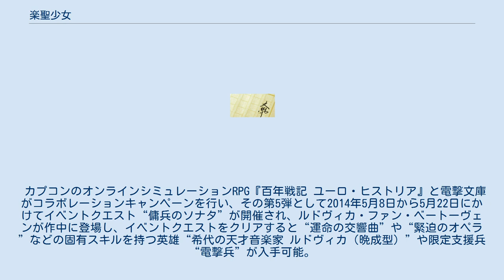楽聖少女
『楽聖少女』（がくせいしょうじょ）は、杉井光による日本のライトノベル。
イラストは岸田メルによる。
電撃文庫（アスキー・メディアワークス）より2012年5月に刊行された。
 音楽関係者の両親を持つ主人公・ユキは高校2年生の夏休み、嵐の日の図書室に現れたメフィストフェレスと名乗る女悪魔によって19世紀初頭のヨーロッパへと連れ去られてしまう。
ユキは、悪魔と契約を交わしたという文豪・ヨハン・ヴォルフガング・フォン・ゲーテの新しい身体として連れて来られたという。
メフィストフェレスに日本人としての本名すら奪われてしまったユキは、大作家ゲーテとして生活を送る傍ら、なんとか現代日本に戻る方法を探すが、その途上で1人の少女と出会う。
その少女の名は、ルドヴィカ・ファン・ベートーヴェン。
あまねく知られる天才音楽家と同名であった。
 本作で描かれる19世紀初頭のヨーロッパ（おもにウィーンが舞台となる）は、電話や列車、飛行船や戦車など、本来この時代には存在しなかったはずであるものが存在しているなど、時代考証をすると文明が進みすぎている。
だがメフィストフェレスによると、ここは別世界であるというわけではなく、同じ歴史の流れの中の支流の1つであるようである。
 また、ゲーテやベートーヴェンをはじめ、シラーやナポレオンなど、この時代に生きた皇帝や文豪や音楽家が多数登場するが、この作品内で登場する著名人は歴史的事実とは異なる性質を帯びていたり、性格などが著者の独自設定で決められているものが多い（例えば作中でのフランツ・ヨーゼフ・ハイドンは、音楽家であると同時に格闘家であるという設定になっている）。
 カプコンのオンラインシミュレーションRPG『百年戦記 ユーロ・ヒストリア』と電撃文庫がコラボレーションキャンペーンを行い、その第5弾として2014年5月8日から5月22日にかけてイベントクエスト“傭兵のソナタ”が開催され、ルドヴィカ・ファン・ベートーヴェンが作中に登場し、イベントクエストをクリアすると“運命の交響曲”や“緊迫のオペラ”などの固有スキルを持つ英雄“希代の天才音楽家 ルドヴィカ（晩成型）”や限定支援兵“電撃兵”が入手可能。